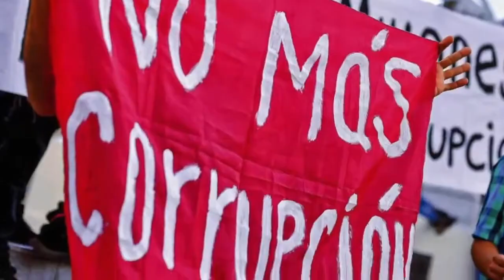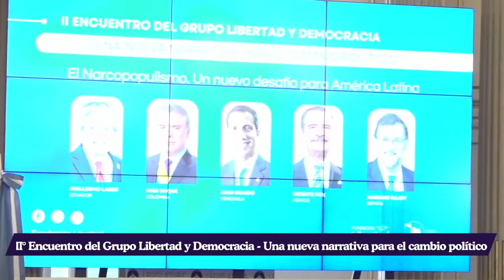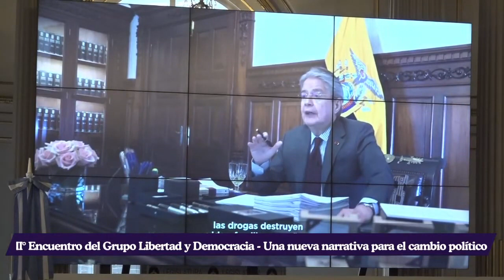El narcopopulismo: nuevo desafío para LATAM | Lasso, Rajoy, Duque, Guaidó, Fox, Lopez Murphy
El presidente de Ecuador, Guillermo Lasso, el expresidente de España, Mariano Rajoy, el expresidente de Colombia, Iván Duque, el expresidente interino de Venezuela, Juan Guaidó, el expresidente de México, Vicente Fox y el Diputado Nacional de Argentina, Ricardo López Murphy, participaron del panel sobre los desafíos del narcopopulismo para América Latina en el marco del segundo encuentro del Grupo Libertad y Democracia que organizamos en la Ciudad de Buenos Aires los días 22 y 23 de septiembre de 2023